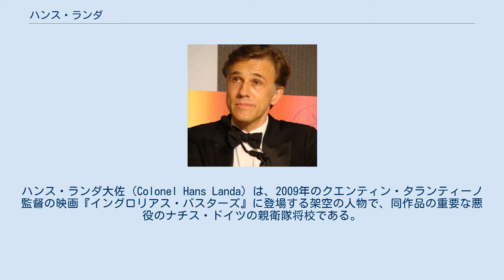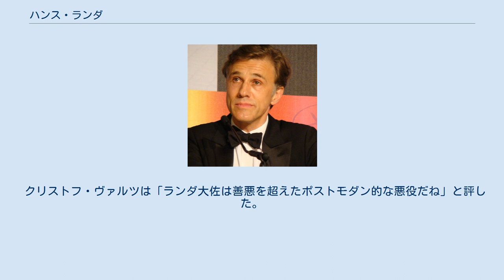ハンス・ランダ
ハンス・ランダ大佐（Colonel Hans Landa）は、2009年のクエンティン・タランティーノ監督の映画『イングロリアス・バスターズ』に登場する架空の人物で、同作品の重要な悪役のナチス・ドイツの親衛隊将校である。
クリストフ・ヴァルツが演じた。
 ハンス・ランダは残忍で冷酷な性格に知性を兼ね揃えた人物で、観察眼や洞察力・推理力に優れており、フランスに隠れるユダヤ人を発見する能力が長けていることから「ユダヤ・ハンター」と呼ばれている。
フランスでは酪農家の家に匿われていたショシャナ（メラニー・ロラン）の家族を発見して殺害した。
 マルチリンガルで、母国語であるドイツ語の他、熟練度にバラ付きはあるものの、作中では英語、フランス語、イタリア語を流暢にあやつった。
微笑みを浮かべ、ユーモアを交えた友好的な態度や物腰で人に接するが、その実、有無を言わせぬ威圧感がある。
 国家社会主義ドイツ労働者党（ナチ党）の親衛隊大佐である。
また左袖にSD徽章を着用していることから、国家保安本部（RSHA）の所属とわかる。
宣伝相ゲッベルスの信頼も厚く、彼の映画のプレミア上映会の警備を任されていた。
 多くの功績にもかかわらず、ランダはナチスのイデオロギーに盲従しておらず、野心家で、映画終盤でチャンスが回ってくると、抜け目なく自身の優位性を保ちつつ、連合国側に寝返り、バスターズによるヒトラーやゲッベルスの暗殺に協力した。
 しかし最後には米軍上層部の命令を無視したバスターズ隊長アルド・レイン中尉（ブラッド・ピット）により額にハーケンクロイツをナイフで刻みつけられた。
 クエンティン・タランティーノは、自分が今までに描いた中で最高のキャラクターかもしれないと述べた。
タランティーノは元々、ハンス役にはレオナルド・ディカプリオを希望していたが、後にドイツ人の俳優に演じさせると決め、そして最終的にオーストリア出身のクリストフ・ヴァルツに決まった。
 ランダを演じたクリストフ・ヴァルツは2009年のカンヌ国際映画祭で男優賞を受賞した。
2010年1月にはゴールデングローブ賞助演男優賞と全米映画俳優組合賞助演男優賞を受賞した。
2月2日には第82回アカデミー賞助演男優賞にノミネートされ、3月7日に受賞した。
他に、2月21日に行われた英国アカデミー賞助演男優賞を受賞した。
 ハンス・ランダは、いくつかのフィクション作品の人物と比較された。
「並はずれた狡猾さ」と「ヨーロッパ的感覚」は、『ジェームズ・ボンド』映画の悪者と比較された。
また、ランダがユダヤ人や裏切り者を捜す洞察力・推理力はシャーロック・ホームズ、周囲の頭の悪い人間を見下す態度は『ダイ・ハード』のハンス・グルーバーと比べられた。
 クリストフ・ヴァルツは「ランダ大佐は善悪を超えたポストモダン的な悪役だね」と評した。